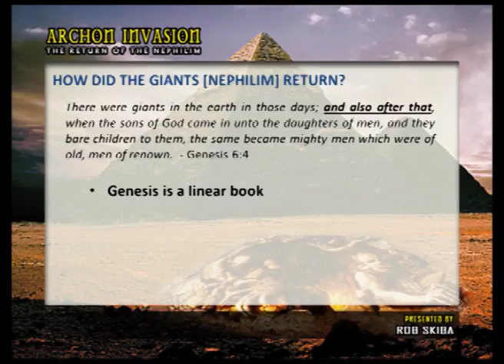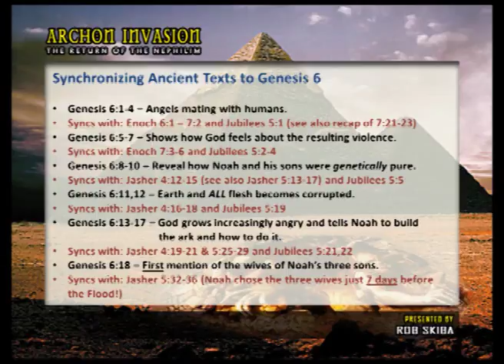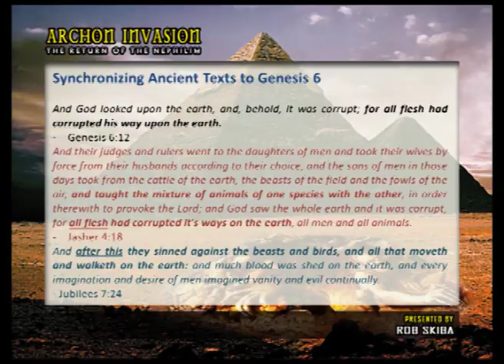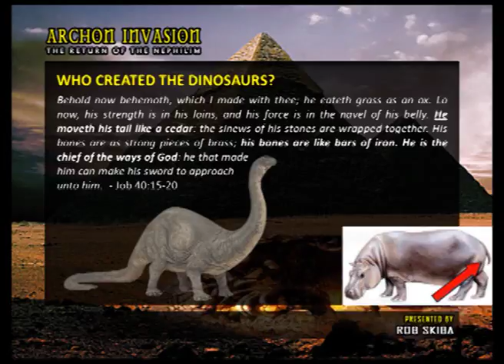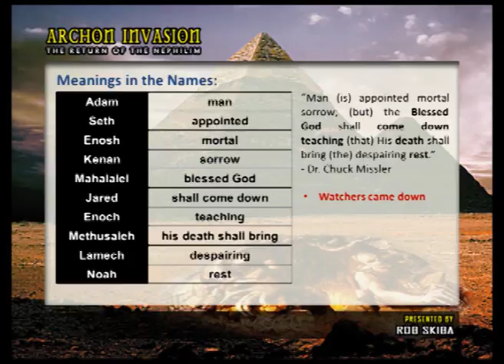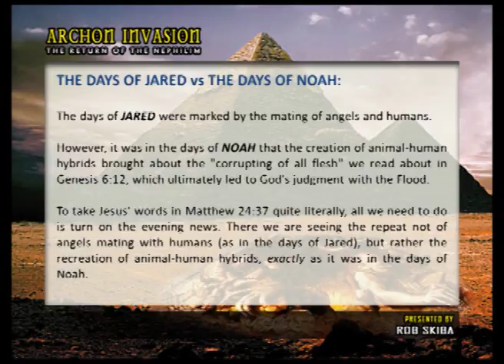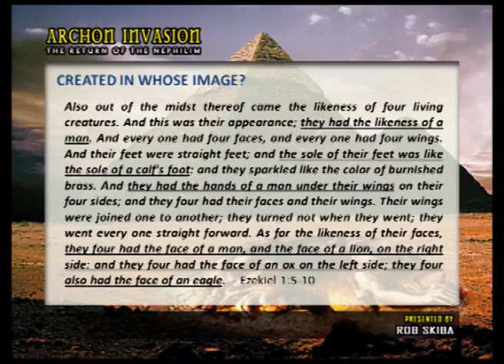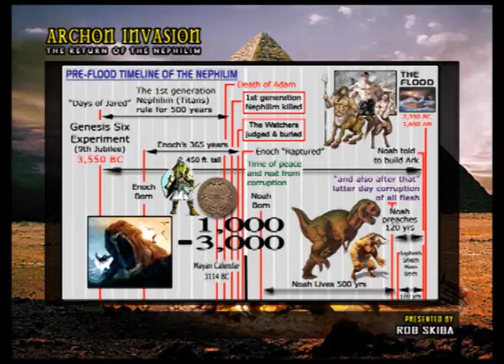How did the Nephilim return BEFORE the Flood?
This video shows how I believe the Nephilim returned BEFORE the Flood and what it was that caused Moses to write in Gen. 6:4 that ALL flesh had become corrupted.

If you prefer to support with Bitcoin, please use this ID:
1Py4YGGz2JBnhd6hm991tqdaCa31TeHR11